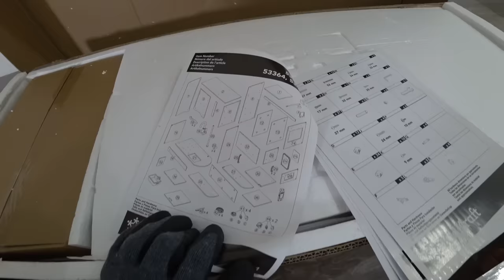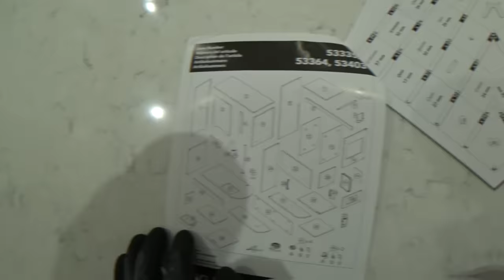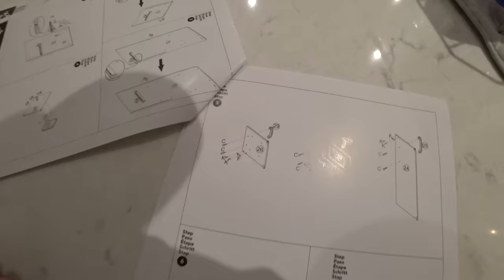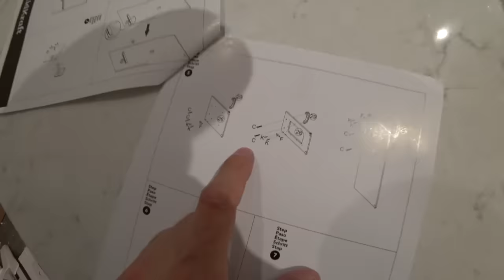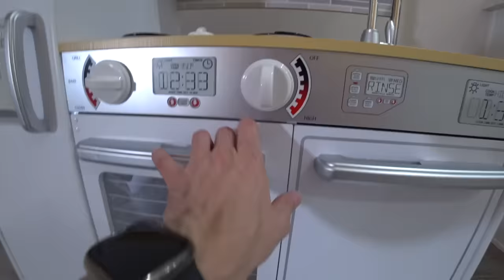MONTEI UMA COZINHA PARA MARCOS E LAURA - Família Brancoala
Montei uma cozinha de brinquedo para o Marcos e a Laurinha! Um dos brinquedos mais style que já montei e um dos mais difíceis também 😅